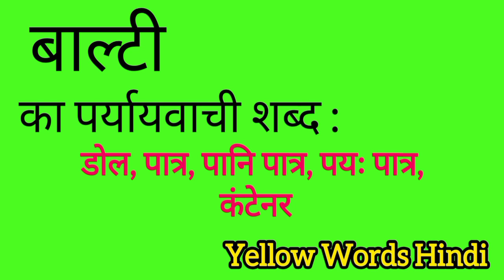बाल्टी का पर्यायवाची शब्द | Balti ka paryayvachi shabdh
Balti ka paryayvachi shabdh
Balti ki samanarthi shabdh
Balti ki spelling
Balti ki english